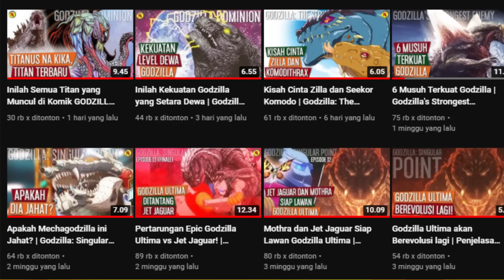Penjelasan 4 Evolusi Godzilla di GODZILLA: SINGULAR POINT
Beberapa minggu lalu KutuFilm sudah membahas cerita Godzilla: Singular Point sampai tamat. 13 episode full KutuFilm paparkan beserta penjelasan misteri-misteri yang selalu membuat fans bingung di setiap episode-nya, salah satunya adalah tentang evolusi Godzilla di seri ini. Karena karakter Godzilla yang ada di seri ini memiliki 4 tahap evolusi, jadi kali ini KutuFilm akan merangkum kembali ke-4 evolusi tersebut, mulai dari kemunculan bentuk pertamanya yang disebut Godzilla Aquatilis, sampai bentuk terakhir yang disebut Godzilla Ultima. Jadi kali ini KutuFilm akan membahas Penjelasan 4 Evolusi Godzilla di Godzilla: Singular Point.